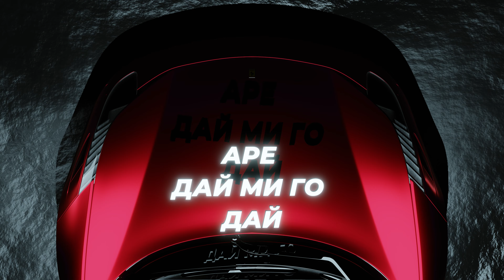SEZY - FERRARI / ФЕРАРИ [Official 4K Video]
Lyrics: Sezy, Siimbad
Mix & Master, Arrangament: Sezy

FERRARI:

Даже и ферари да и дам, да и дам
душата ми я рони и я прави на парчета.

Даже и ферари да и дам
дам дам дам дам.

Няма да и стигне никак грам
грам грам грам грам.

Тя иска да и сваля света на крака.
Тя иска даже Дубай да и подаря

Тя е луда, безпощадна, много крайна, мега гадна.
Ма квото и да си лафим искам нейната любов.

А тя е
Ууу
Божа е, рай е
Ууу
За мене май е
ууу
Отровен край

Аре дай ми го дай
Аре дай го докрай
Ся за мен се раздай
Въртележка безкрай

Тя иска мега романс.
Искам с нея на марс.
Искам очите на кварц.
Всичко по нея фарс.

Сърцето и кутия на Пандора.
Главата ми обърка тя е дрога.

Танцува с мръсни думи
и ме лъже че съм бог.
Захапе ли веднъж веднага
ставаш неин роб.

Въртележка безкрай